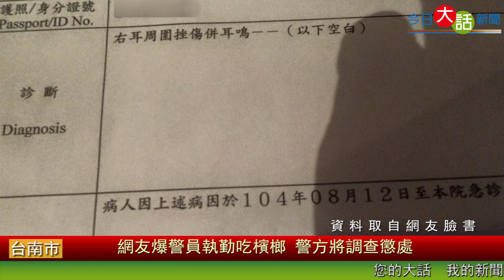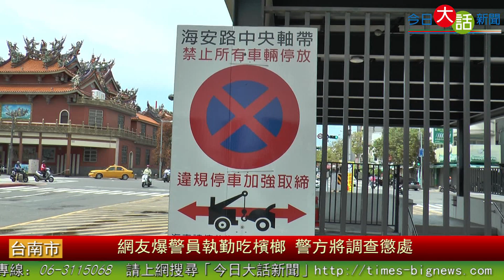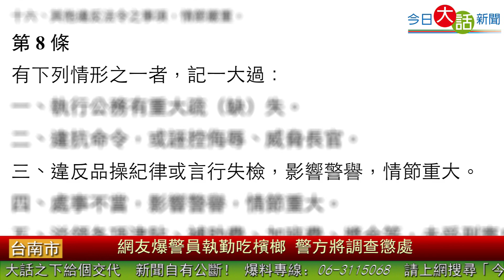網友爆警員執勤吃檳榔 警方將調查懲處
一名網友昨日(12)上傳影片指出一名警察在海安路執勤時嚼食檳榔並且與網友產生推擠導致網友耳朵受傷，第二分局副局長盧福記表示該網友試圖阻擋警員取締槽劃線違規停車的民眾。